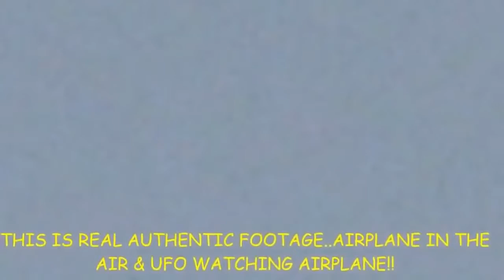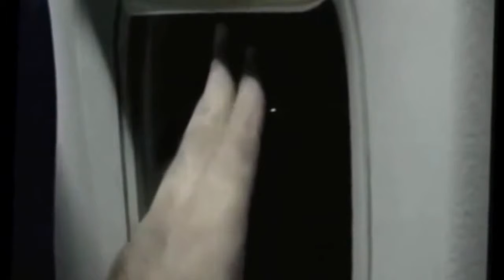Breaking News Malaysia Flight 370 New Insight 2017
UFO Sightings Breaking News Malaysia Flight 370 New Insight To  24, 2017 Dr. J Speaks With Thirdphaseofmoon on Live Radio along With Callers into Live Radio Show!

Breaking News Malaysia Flight 370 New Insight 2017 UFO Mysteries.

UFOs File UFO Sightings Breaking News Malaysia Flight 370 New Insight  15, 2017 ufo sightings ufo sightings 2017 ufo sightings chicago ufo sightings nasa ufo sightings today ufo sightings.

Breaking News Malaysia Flight 370 Found? Major Media Reports UFO Abduction! 2017 If you have captured anything Amazing regarding UFOs contact Thirdphaseofmoon Via Skype or Facebook! Check.